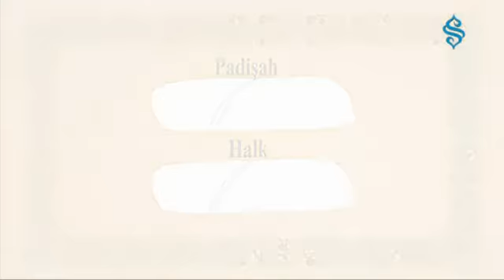"Sultan IV. Murad Bağdat Seferi"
IV. Murad (Osmanlı Türkçesi: مراد رابع Murād-i rābi‘) (d. 27 Temmuz 1612, İstanbul - ö. 8 Şubat 1640, İstanbul), 17. Osmanlı padişahı ve 96. İslam halifesi. 1623 ile 1640 yılları arasında hüküm sürdü. Revan (Erivan) ve Bağdat fatihidir. IV. Murat İstanbul'da, Sultan I. Ahmed'in ve asıl ismi Anastasya olan Rum asıllı devşirme Kösem Sultan'ın oğlu olarak dünyaya geldi. Ağabeyi Genç Osman'ın Yedikule zindanlarında bir grup isyancı Yeniçeri tarafından öldürülmesi üzerine amcası I. Mustafa tahta geçmişti. I. Mustafa akli dengesinin padişahlık yapmaya uygun olmadığı iddia edilerek çeşitli entrikalarla tahttan indirildi ve yerine yeğeni olan IV. Murat 11 yaşındayken padişah yapıldı.